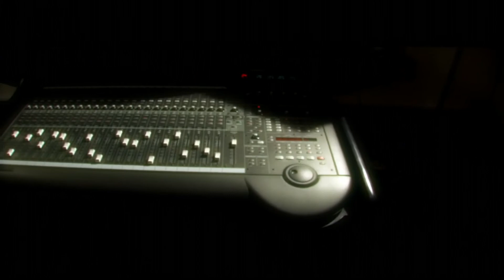Young Fresh - Sensual